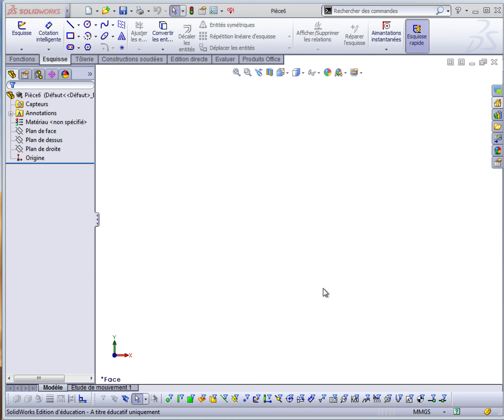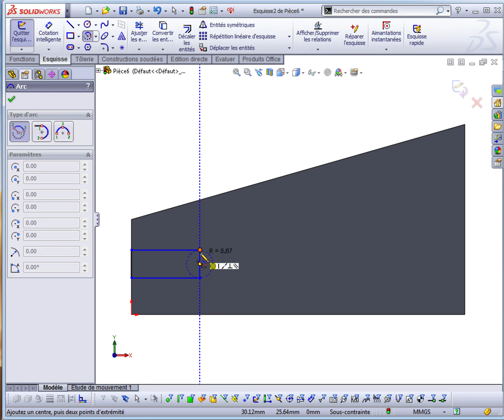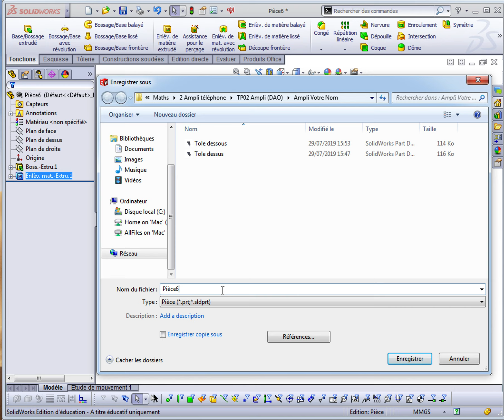DAO Ampli REP 102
Tuto Modélisation Ampli téléphone